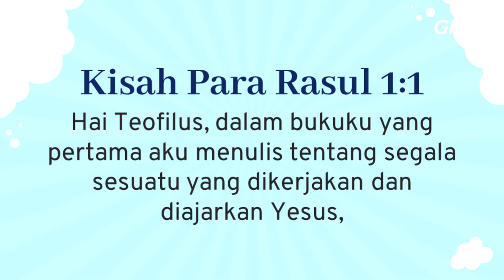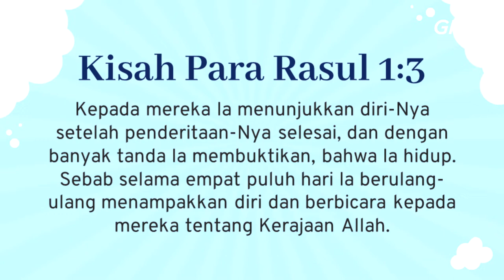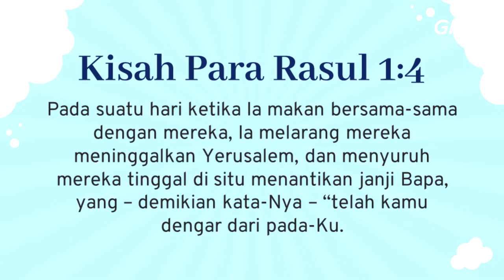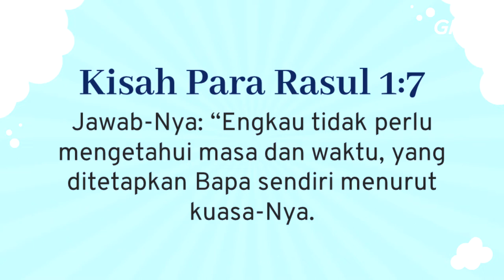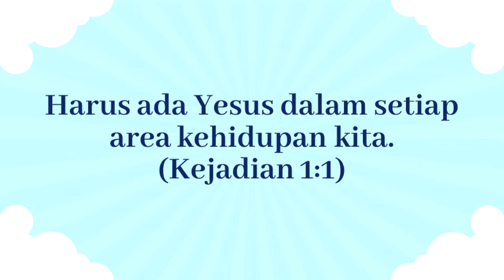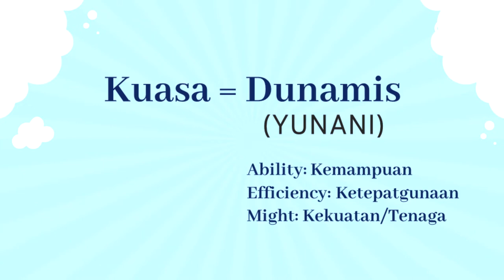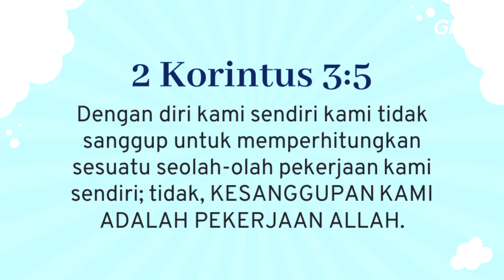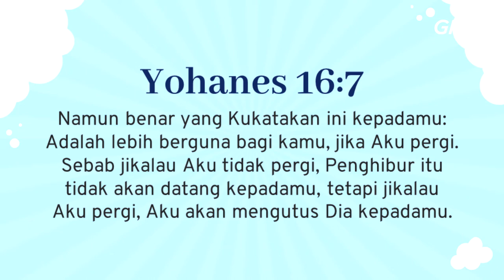GMS MAGELANG ROH KUDUS MENGALIRLAH PDP DAVID FERRYANTO